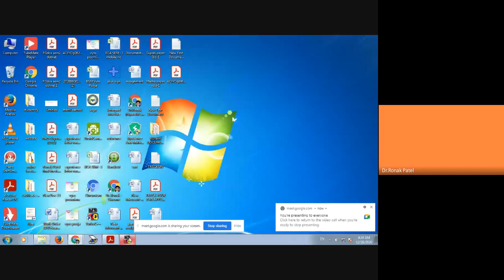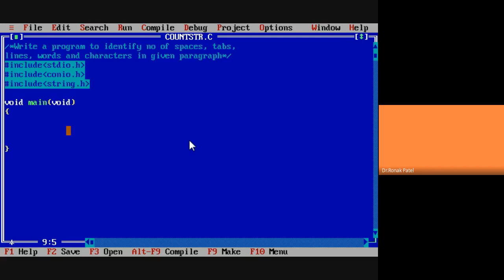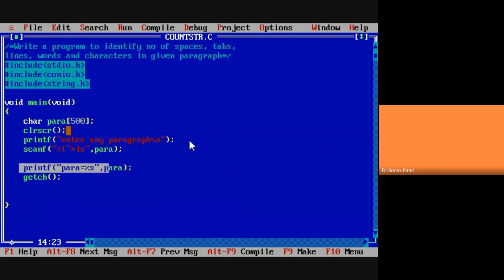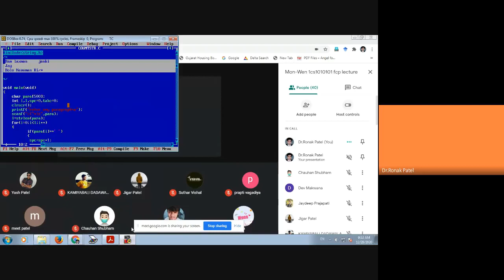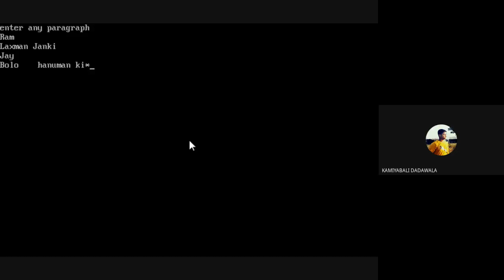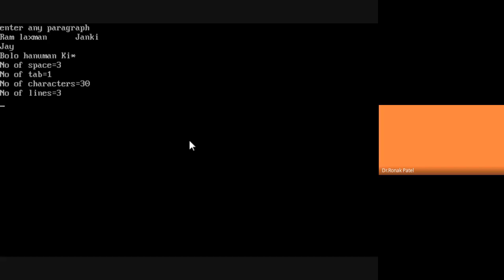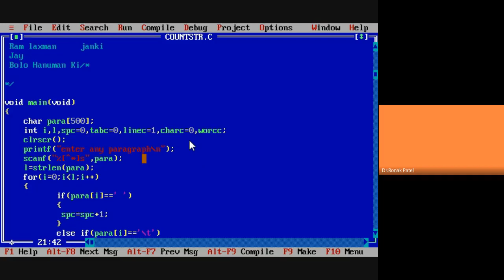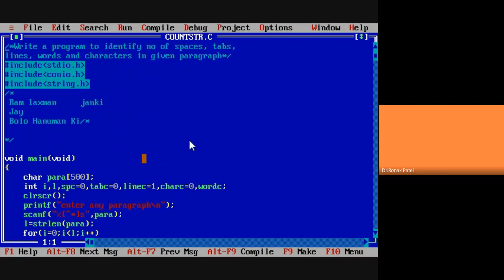C Language | Part-48 | String | Program to count number of spaces,tabs,words,lines etc | Lecture-52.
These videos are lectures of C language tutorials which are taken by Dr. Ronak Patel. He is worked as Principal at Shri C J Patel College of Computer Studies, Visnagar. Some videos also describe the basics of computer field. Anyone can learn basics of computer, working of computers, hardware, software as well as C language easily using this channel. The way of learning is very attractive and every one can understand the concepts regarding computer field. The language of videos is Gujarati. The power point presentation is also used to describe the videos.

 This Video implements the program to count number of spaces, tabs, words, lines and characters in given string.